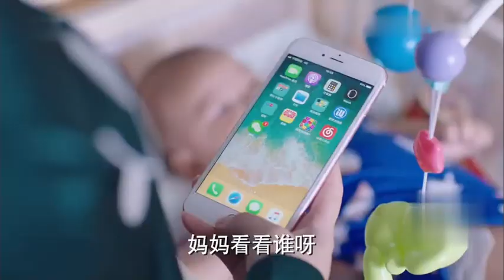高紅旗帶著補品來看望劉艾及寶寶，劉艾向高紅旗“哭訴”自己生完孩子後身體的變化，高紅旗羨慕高紅旗帶著補品來看望劉艾及寶寶，劉艾向高紅旗“哭訴”自己生完孩子後身體的變化，高紅旗羨慕